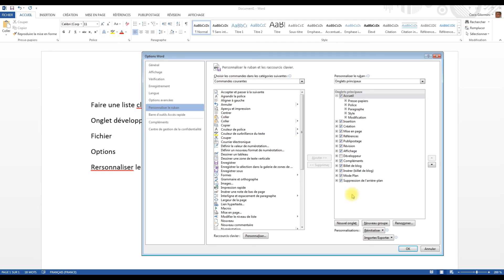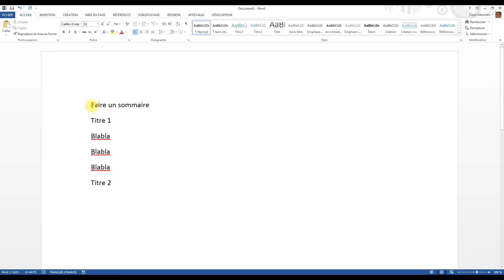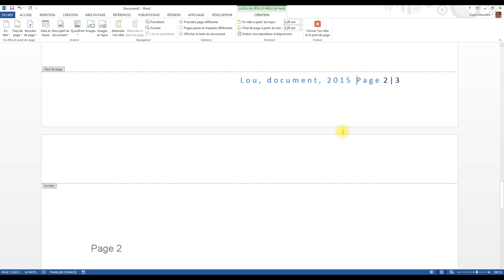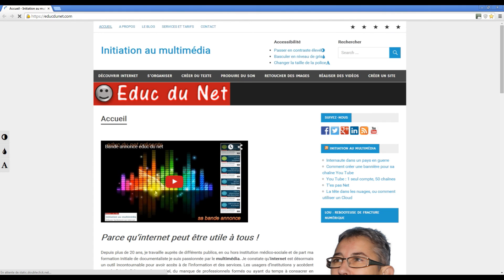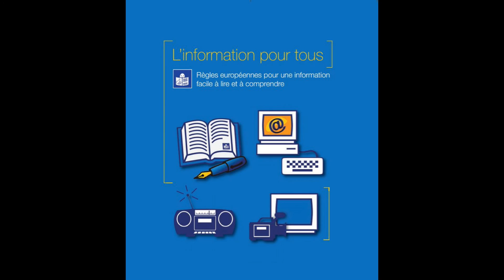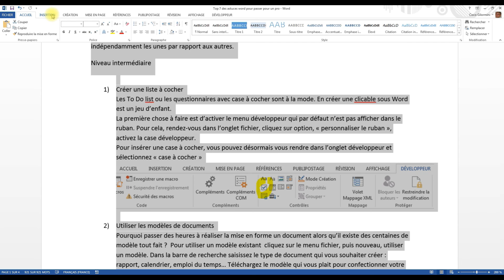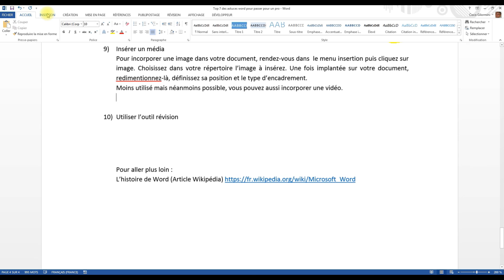10 astuces Word incontournables pour gagner du temps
💡 Découvrez 10 astuces essentielles sur Microsoft Word pour optimiser votre productivité !
 Dans cette vidéo, je vous présente des fonctionnalités méconnues mais puissantes de Word qui vous permettront de :
 Créer une table des matières automatique
 Utiliser les styles pour une mise en forme cohérente
 Insérer rapidement des symboles et des caractères spéciaux
 Gérer efficacement les sauts de page et les sections
 Exploiter les raccourcis clavier pour gagner du temps
Que vous soyez étudiant, professionnel ou simplement curieux, ces astuces vous aideront à maîtriser Word comme un pro.

    💬 N'hésitez pas à partager vos propres astuces en commentaire.

👉 CHAPITRES
0:10 CRÉER UNE LISTE A COCHER
1:09 UTILISER LES MODÈLES DE DOCUMENTS
1:22 CRÉER UN SOMMAIRE AUTOMATIQUEMENT
2:20 SOIGNER ENTÊTES ET PIEDS DE PAGE
2:35 CRÉER UNE PAGE DE GARDE
3:06 Mon document
3:29 INSÉRER DES LIENS HYPERTEXTES
3:34 Lien hypertexte
4:36 CHOISIR UNE POLICE
5:19 JUSTIFIER LE TEXTE
5:47 INSÉRER UN MEDIA
6:30 UTILISER L'OUTIL REVISION